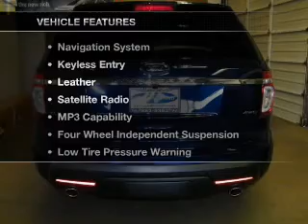2012 FORD EXPLORER - Carson City NV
Year: 2012
Make: FORD
Model: EXPLORER
Trim: XLT
Engine: 3.5 liter 6 cylinder 24 valve mpfi dohc
Transmission:
Color: dark pearl blue metallic
Mileage: 10
Address:
3660 South Carson Street